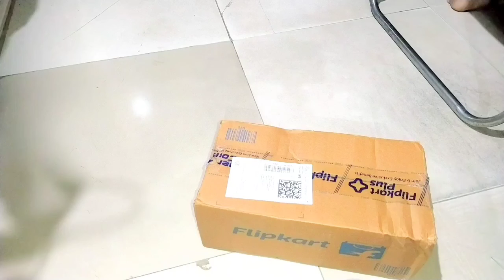Best Budget Tripod | Tripod Unboxing Video | Raju Ki Unboxing